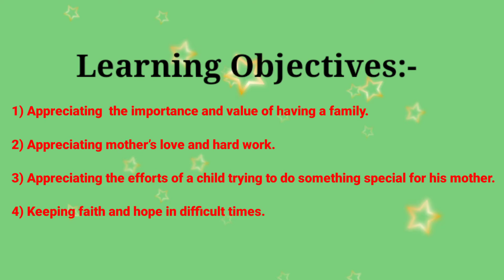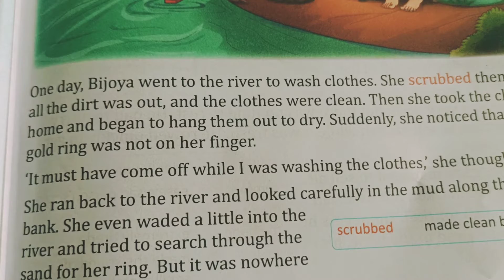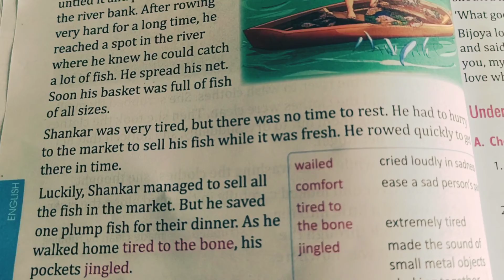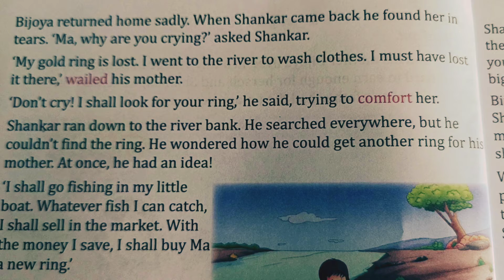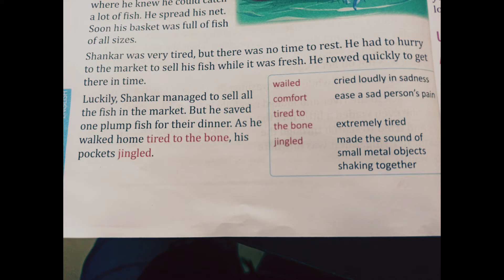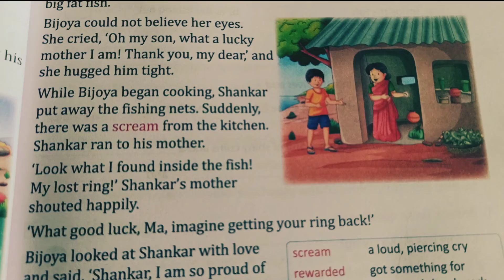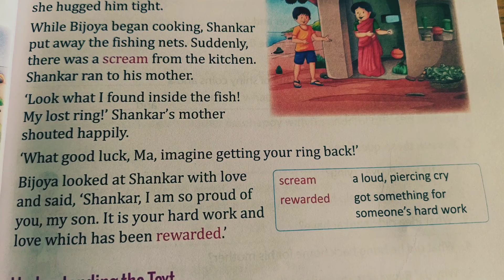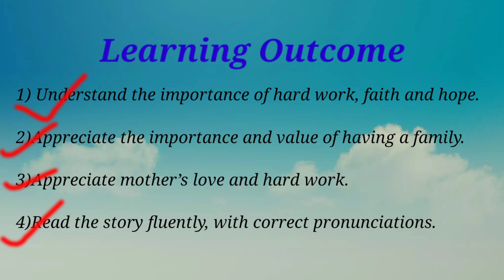Class 3 Story || Mother's Ring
The story is about a child, Shankar and his mother, Bijoya. She loses her gold ring in the river while washing clothes. She gets very upset about it. Shankar tries to comfort her and decides to buy her a new ring by earning
some money. He catches a lot of fish and sells them in the market. He saves a plump fish for his mother and carries it home along with the coins he earns by selling all the fish, to surprise his mother. She considers herself very lucky to have a son like Shankar and begins to cook the fish. While doing so, she finds her lost gold ring
inside the fish. She is delighted to get her ring back and appreciates her son’s efforts and hard work.
             She is extremely proud of him and feels it is his hard work and love which has been rewarded.